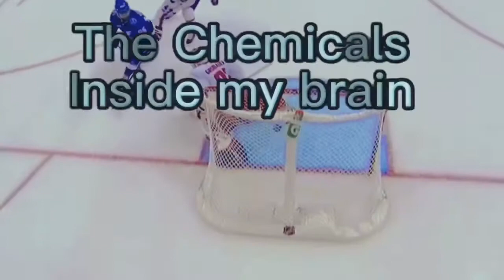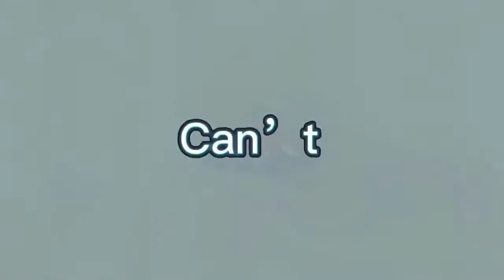Nikita Kucherov Hype Edit